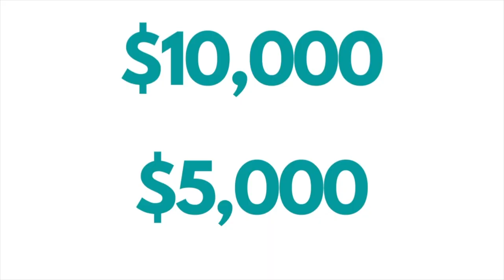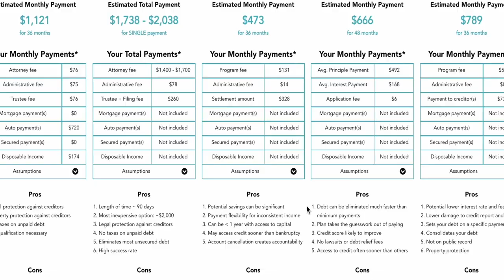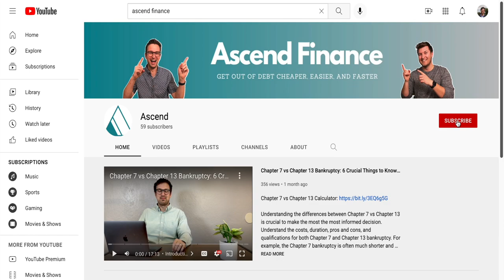Debt Settlement vs Bankruptcy: 7 Crucial Things You Need to Know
If you are set on a specific path, you can get a:

1. Free debt settlement consultation from 3 top debt settlement firm
2. Free bankruptcy attorney consultation from an attorney that serves your city

Two of the most common financial relief options to consider are bankruptcy vs debt settlement. The calculator above is designed to help you compare the cost, qualification, duration, and pros and cons of debt relief, Chapter 7 bankruptcy, and Chapter 13 bankruptcy.

In this video, we will take a closer look at tax consequences, credit score and credit report impact, payment flexibility, and other aspects of debt relief vs bankruptcy.

Chapters:
0:00 Intro
1:28 Definition of Debt Settlement and Bankruptcy
2:14 How to Financially Think About Debt Settlement and Bankruptcy
3:50 Debt Settlement vs. Bankruptcy Calculator
4:42 Debt Settlement Process
6:23 Chapter 7 Bankruptcy Process
7:57 Chapter 13 Bankruptcy Process
9:13 Pros and Cons of Debt Settlement and Bankruptcy
12:49 What Should You Do?
13:14 Conclusion